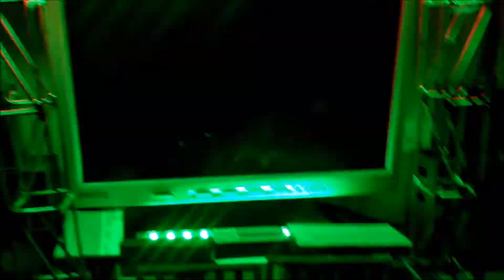MINI EVENTO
Amigos les comparto mini evento.